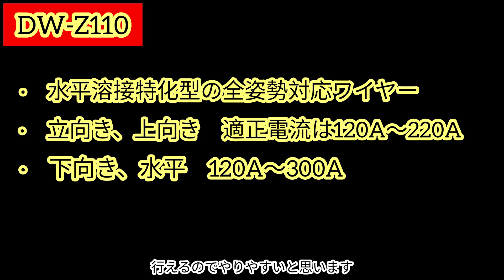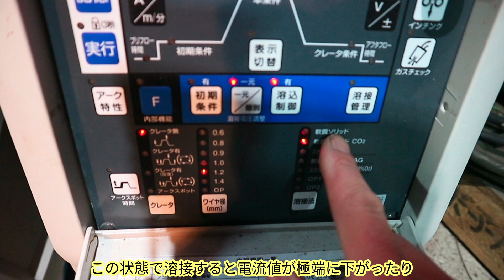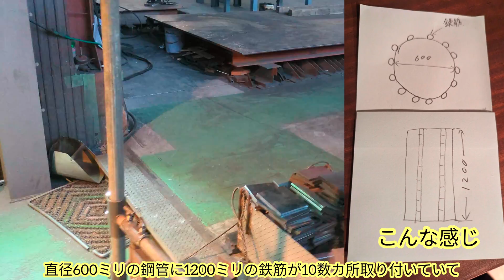フラックス入りワイヤーで19ミリ立向き溶接ノウハウ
ソリッドワイヤーでしか溶接したことない方は参考になるかとおもいます！

🔶運営者

趣味は釣り

🔶溶接ニキさん

被覆アーク溶接のスペシャリストなのでなんでも聞いちゃって下さい！

🔶使用音楽

曲: Jim Yosef - Firefly [NCS リリース]

stick welding